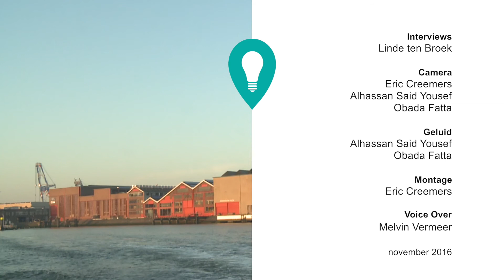Pioniersplekken - Samenvatting afl. 4 RDM Rotterdam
RDM Rotterdam is een voormalige scheepswerf aan de rand van de stad. Sinds 2009 wordt het terrein ontwikkeld als broedplaats voor de innovatieve maakindustrie. In het Innovation Dock werken scholen en bedrijven samen aan de technologie van de toekomst. De RDM Makerspace is een soort sportschool voor pioniers.